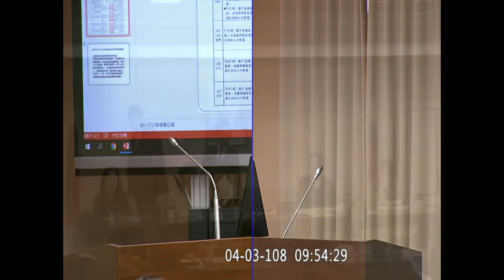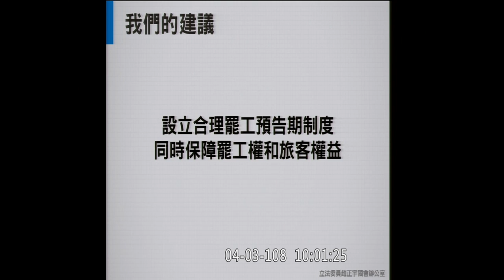2019 04 03 桃園 趙正宇 質詢 交通部長 林佳龍 罷工預告期 【立法院演哪齣？】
趙正宇的選區是桃園八德 目前是加盟民進黨團